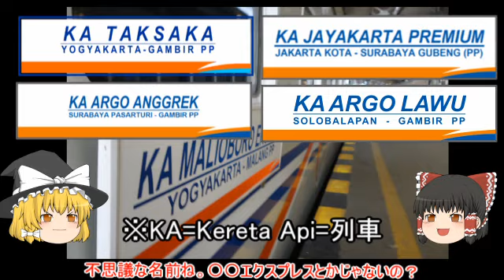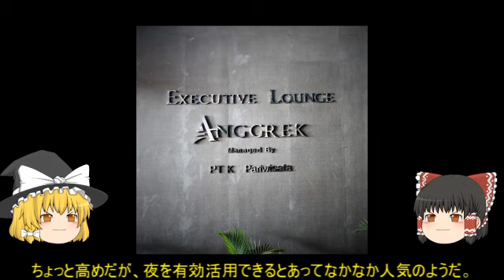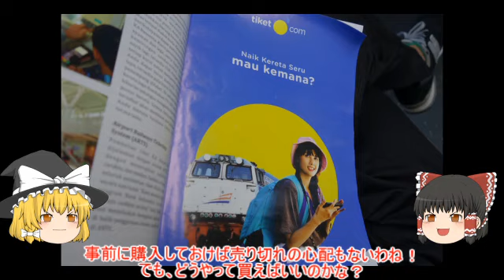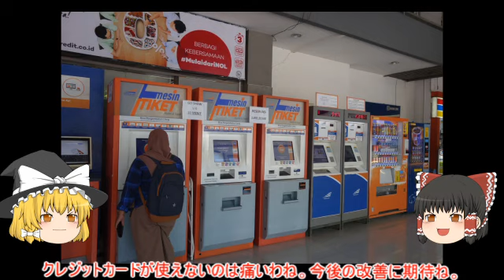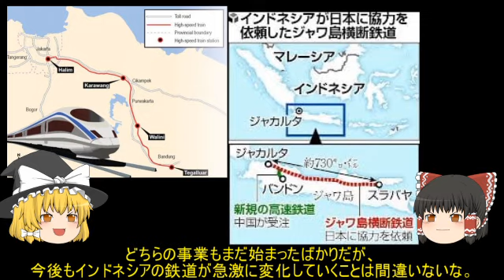【ゆっくり解説】インドネシアの鉄道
ゆっくり海外鉄シリーズ第3弾！
インドネシア（ジャワ島）の鉄道が20分で分かる動画です。